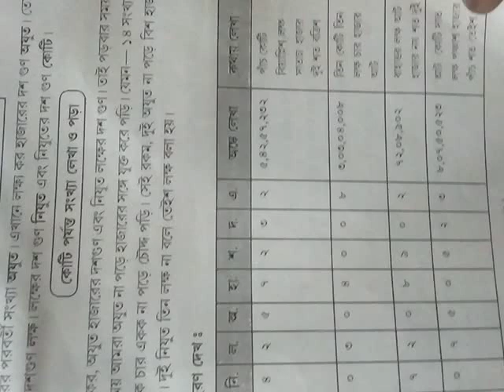class one Two three four part 2 in bengali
class one math